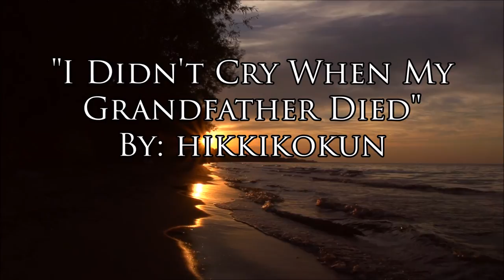Feelspasta Reading: "I Didn't Cry When My Grandpa Died" Hikkikokun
After narrating The Tunnel Run I found myself quite inspired to do something a little bit more on the emotional end.

Do you enjoy the art work seen on this channel and wish to see more?